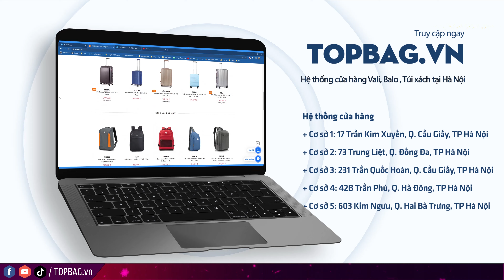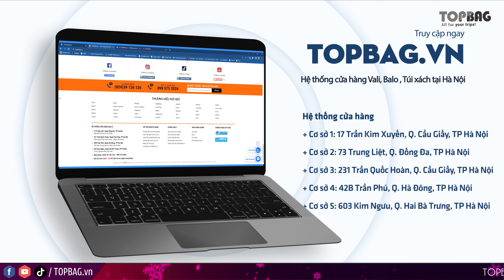TOP 5 Mẫu Vali Kéo Du Lịch Giá Rẻ Bán Chạy Nhất 2023 || TOPBAG.vn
HỆ THỐNG CỬA HÀNG TOPBAG.VN
🏠 Cơ sở 1: 17 Trần Kim Xuyến, Q. Cầu Giấy, Hà Nội
🏠 Cơ sở 2: 73 Trung Liệt, Q. Đống Đa, Hà Nội
🏠 Cơ sở 3: 231 Trần Quốc Hoàn, Q. Cầu Giấy, Hà Nội
🏠 Cơ sở 4: 42B Trần Phú, Q. Hà Đông, Hà Nội
🏠 Cơ sở 5: 603 Kim Ngưu, Q. Hai Bà Trưng, Hà Nội

⏱ Giờ mở cửa: 8h30 - 21h30 cả tuần